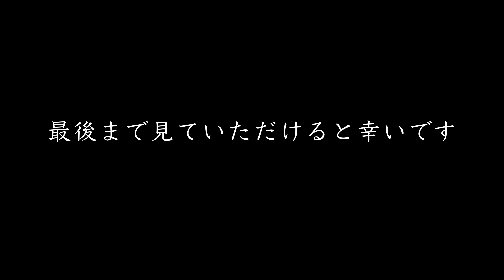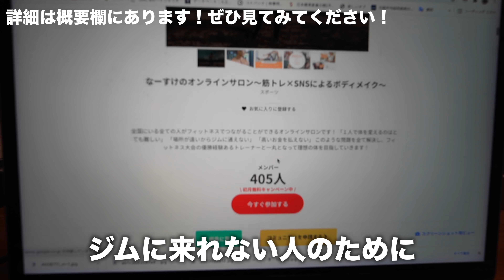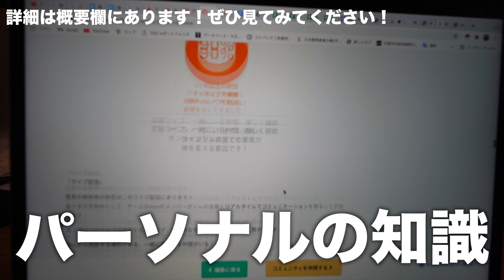【挑戦】筋トレ男子が「日本１のジム」を作ります！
【クラウドファンディングに少しでも興味を持ってくださった方へ】

どこでも参加可能！オンラインジムページ

〒230-0001
なーすけ宛

【BGM】
フリーBGM・音楽素材